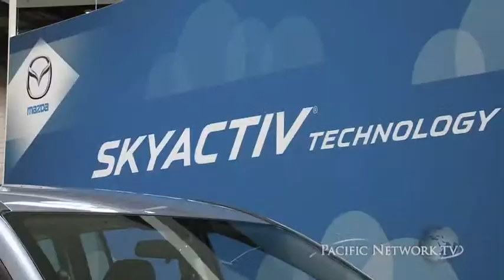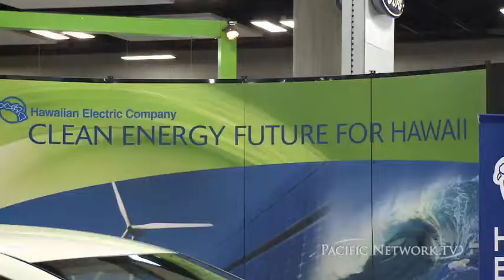First Hawaiian International Auto Show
:: Designed as a destination to research, compare & try hundreds of new models, the auto show features everything from hybrids and the hottest new coupes & crossovers, to full-size trucks, test drives & appearances...